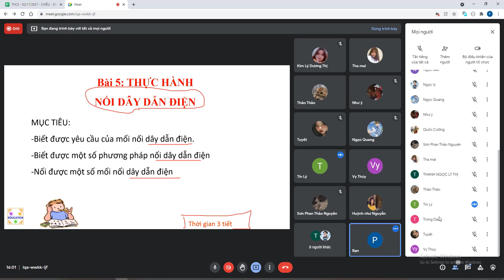dạy học 11